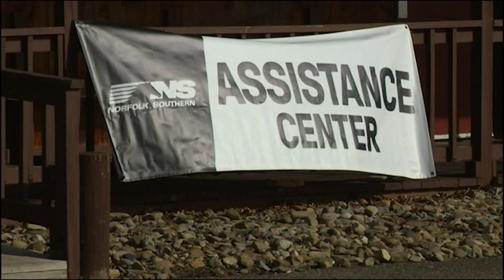OH: 50-car train derailment causes big fire, evacuations in Ohio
freight train derailment in Ohio near the Pennsylvania state line left a mangled and charred mass of boxcars and flames Saturday as authorities launched a federal investigation and monitored air quality from the various hazardous chemicals in the train.
About 50 cars derailed in East Palestine at about 9 p.m. EST Friday as a train was carrying a variety of products from Madison, Illinois, to Conway, Pennsylvania, rail operator Norfolk Southern said Saturday. There was no immediate information about what caused the derailment. No injuries or damage to structures were reported. “The post-derailment fire spanned about the length of the derailed train cars,” Michael Graham, a member of the National Transportation Safety Board, told reporters Saturday evening. “The fire has since reduced in intensity, but remains active and the two main tracks are still blocked.”

Norfolk Southern said 20 of the more than 100 cars were classified as carrying hazardous materials — defined as cargo that could pose any kind of danger “including flammables, combustibles, or environmental risks.” Graham said 14 cars carrying vinyl chloride were involved in the derailment “and have been exposed to fire,” and at least one “is intermittently releasing the contents of the car through a pressure release device as designed."

Vinyl chloride, used to make the polyvinyl chloride hard plastic resin used in a variety of plastic products, is associated with increased risk of liver cancer and other cancers, according to the federal government’s National Cancer Institute. Federal officials said they were also concerned about other possibly hazardous materials.

Fire Chief Keith Drabick said officials were most concerned about the vinyl chloride and referenced one car containing that chemical but said safety features on that car were still functioning. Emergency crews would keep their distance until Norfolk Southern officials told them it was safe to approach.

Firefighters were pulled from the immediate area and unmanned streams were used to protect some areas including businesses that might also have contained materials of concern, officials said. Freezing temperatures in the single digits complicated the response as trucks pumping water froze, Conaway said.

East Palestine officials said 68 agencies from three states and a number of counties responded to the derailment, which happened about 51 miles (82 kilometers) northwest of Pittsburgh and within 20 miles (32 kilometers) of the tip of West Virginia’s Northern Panhandle.

Conaway said surveillance from the air showed “an entanglement of cars" with fires still burning and heavy smoke continuing to billow from the scene as officials tried to determine what was in each car from the labels outside. The evacuation order and shelter-in-place warnings would remain in effect until further notice, officials said.

Village officials warned residents that they might hear explosions due to the fire. They said drinking water was safe despite discoloration due to the volume being pumped the fight the blaze. Some runoff had been detected in streams but rail officials were working to stem that and prevent it from going downstream, officials said.

Officials repeatedly urged people not to come to the scene, saying they were endangering not only themselves but emergency responders.

The evacuation area covered 1,500 to 2,000 of the town's 4,800 to 4,900 residents, but it was unknown how many were actually affected, Conaway said. A high school and community center were opened, and the few dozen residents sheltering at the high school included Ann McAnlis, who said a neighbor had texted her about the crash.

Norfolk Southern opened an assistance center in the village to take information from affected residents and also said it was "supporting the efforts of the American Red Cross and their temporary community shelters through a $25,000 donation.

Elizabeth Parker Sherry said her 19-year-old son was heading to Walmart to pick up a new TV in time for the Super Bowl when he called her outside to see the flames and black smoke billowing toward their home. She said she messaged her mother to get out of her home next to the tracks, but all three of them and her daughter then had to leave her own home as crews went door-to-door to tell people to leave the evacuation zone.